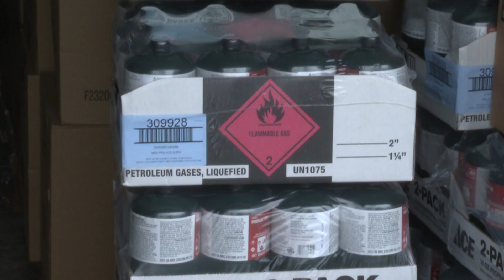Advocates call for additional emergency shelter as frigid cold nears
According to city staff, Portland is currently sheltering on average 900 people per night. Advocates for those unhoused believe around 200 are sleeping outside.